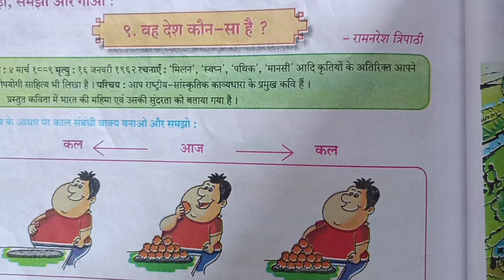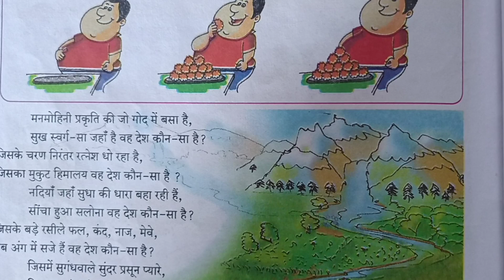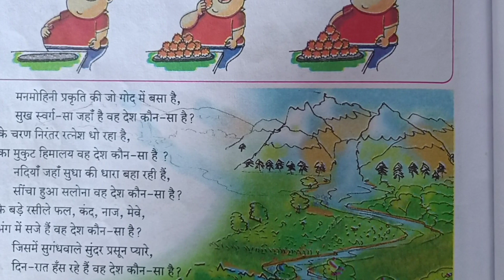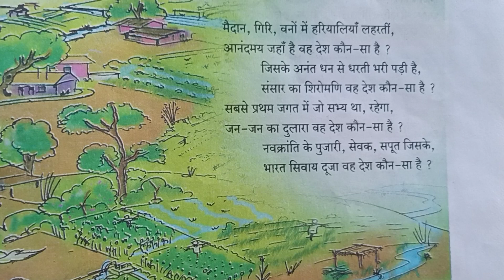वह देश कौनसा है।6th Hindi।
इस व्हिडिओ के माध्यम से हम वह देश कौनसा है इस कविता का गायन सुनने वाले है।